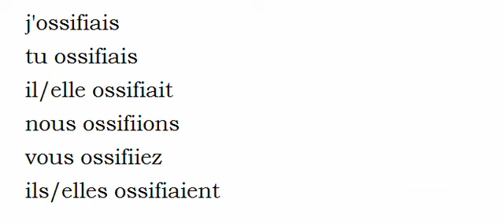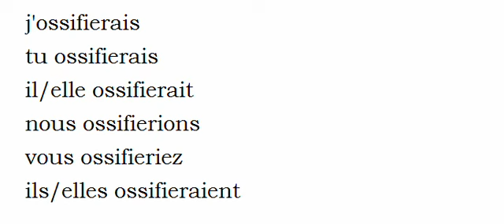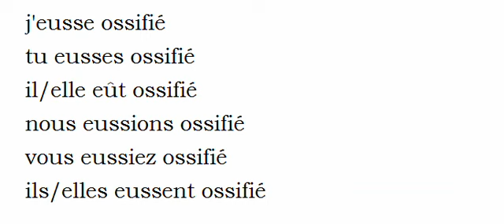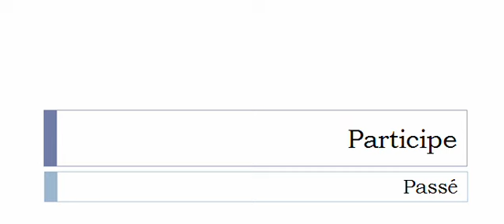French conjugation = Ossifier